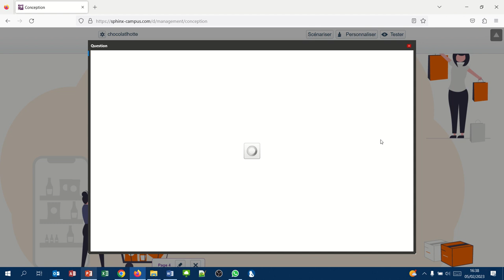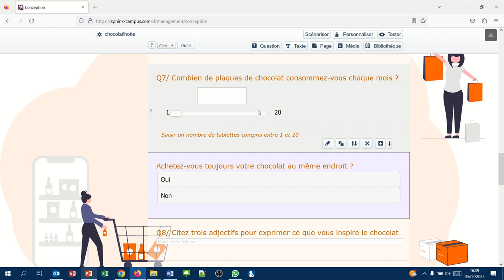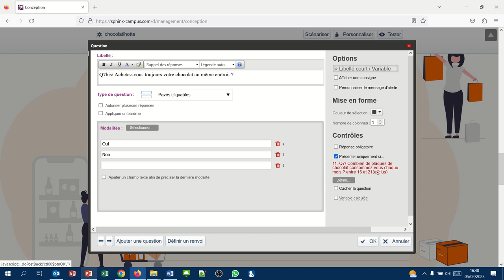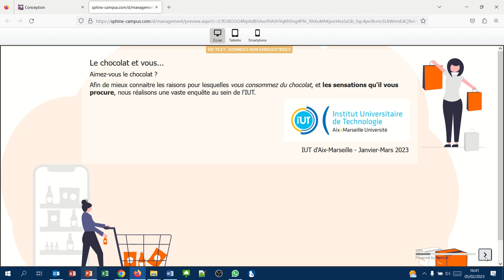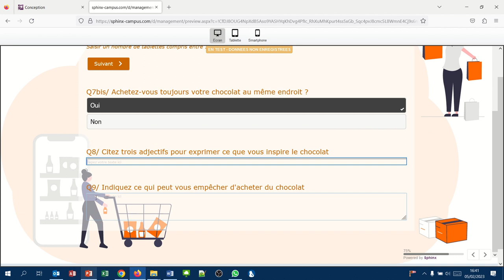Sphinx22 - Afficher une question seulement en fonction d'une condition